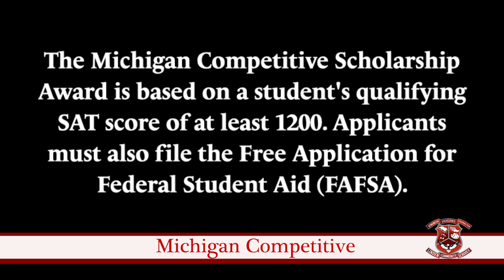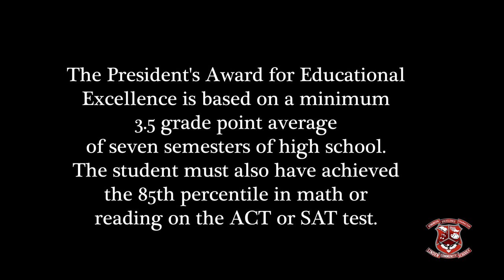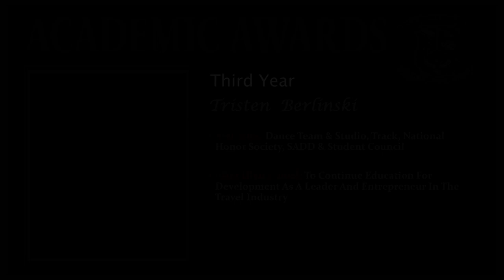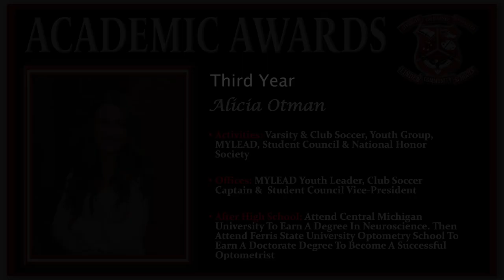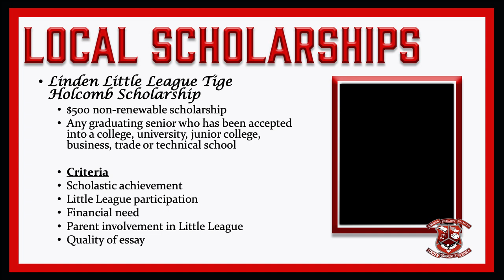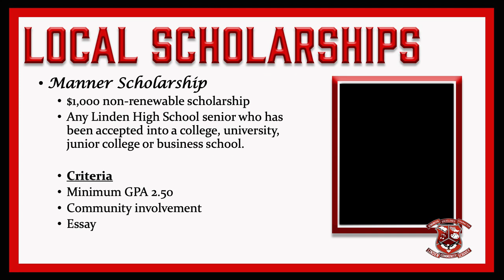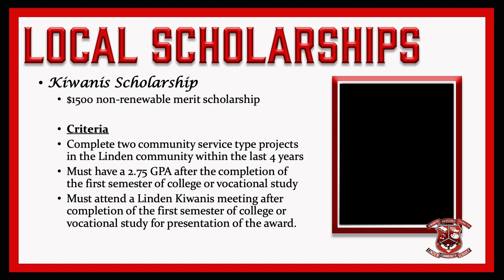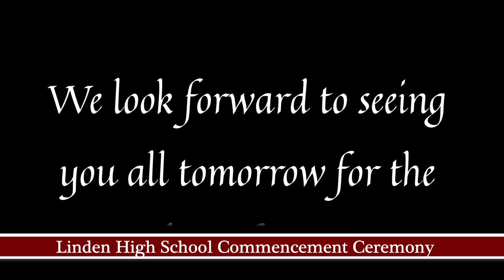LHS Honors and Local Scholarship Ceremony 2021